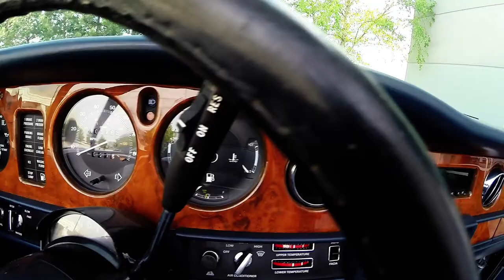1984 Rolls Royce Corniche Convertible (SOLD)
• Perfect 1st High End, Luxury Rolls Royce Convertible!
• 6.75L V8

• 3-Speed Automatic

• TONS of Records from Service!

The Corniche was Rolls Royce's coupé and convertible version of the Silver Shadow produced between 1971 and 1996. The Corniche was named "Silver Shadow Mulliner Park Ward two door fixed head coupé" (alternatively, drop head coupé) from 1966 until 1971 when the Corniche name was applied. The exterior design was by John Polwhele Blatchley. The car was mildly reworked in the spring of 1977, and while it was not officially called Corniche II until 1988, Corniche's built between 1977 and 1988 are usually also referred to as such.

MotoeXotica Classic Cars is pleased to offer yet another exquisite Rolls Royce. This particular 1984 Rolls Royce Corniche has been taken care of very carefully over the past 30 years and it shows -- we even have the receipts for services performed!! The light blue paint is in great condition with minimal wear and minimal imperfections. The same goes for the bumpers and chrome grill. The massive body is very straight and in beautiful shape. The beautifully kept blue convertible top shows normal wear and goes up and down with no problems. Just a press of the button and the top comes down effortlessly.

Inside, the blue Connolly leather hides are in great condition, showing only minor wear, from normal usage. Same goes for the door panels and center console. This vehicle is equipped many power options such as power top, windows, locks and seats. The dashboard is also in great condition showing no cracks or fading. There is an aftermarket Alpine AM/FM/CD headunit installed in the dash. The blue "Wilton wool" carpets are in great shape with no fading or tears that we have seen. All of the wood is in good condition throughout the interior.

Under the hood boasts the Rolls Royce powerhouse 6.8 liter, overhead valve, V8 making plenty of power to move this exquisite motorcar. Attached to the engine is a 3 speed automatic transmission that shifts effortlessly. This vehicle is also equipped with power steering, power 4-wheel disc brakes and air conditioning. The car sits upon a set of 15" steel wheels with Rolls Royce hubcaps that are wrapped in P225/70R15 tires that look great.

This is a perfect 1st high end, luxury Rolls Royce! Included with the purchase of this car is a huge stack of receipts from all services performed on the car as well as the original Rolls Royce Maintenance book that has been filled out every service by a Rolls Royce technician!! As mentioned, this Corniche has been painstakingly and meticulously maintained! The VIN is SCAZD42A7ECX08722 and the mileage currently shows 103,783. Buy with confidence; seldom does a Corniche become available to the public in this cosmetic and mechanical condition. It is being sold on a clean and clear Missouri title.